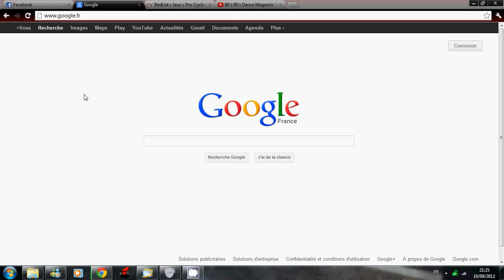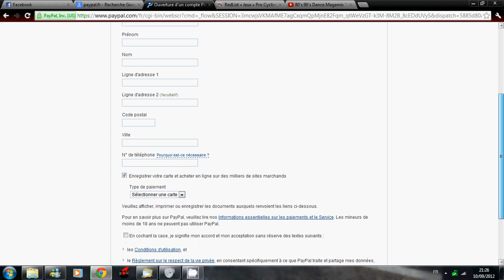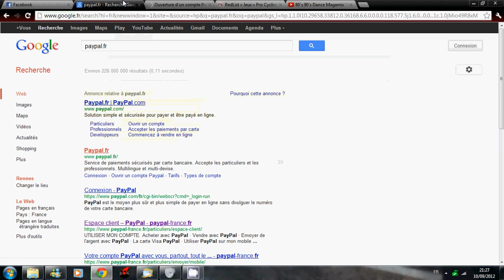Comment s'inscrire sur Paypal !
N'oubliez pas d'Aimer et Partager la video !!!